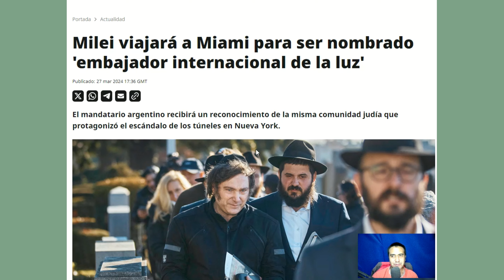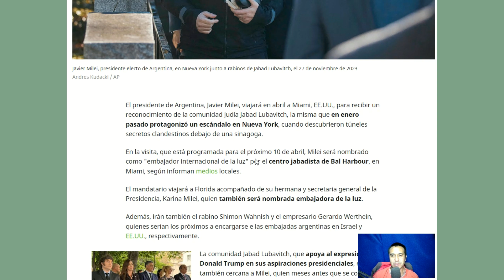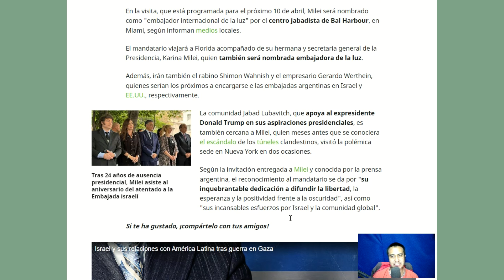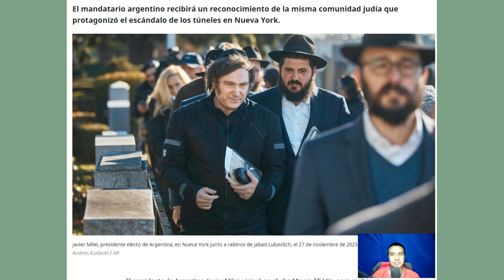Embajador de la Luz y Libertad la gente ciega no ve que desdicha.